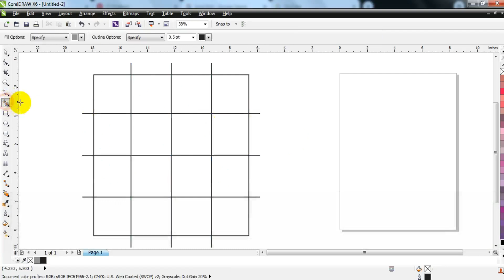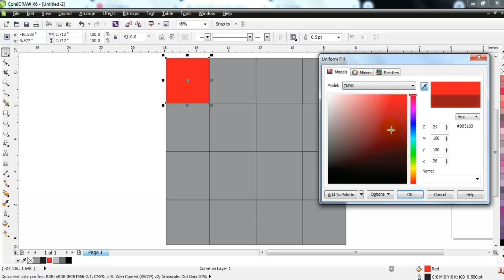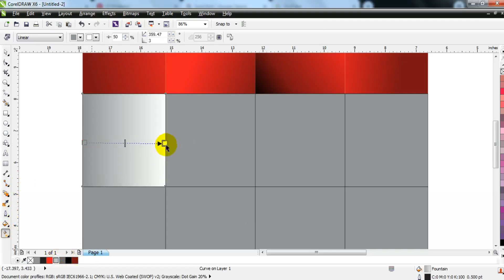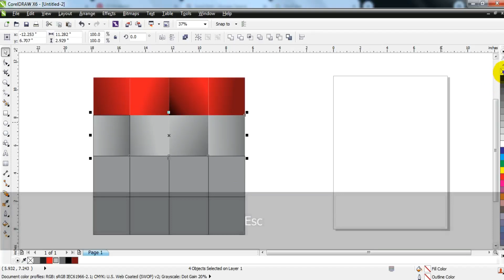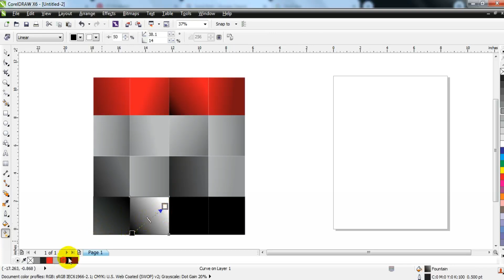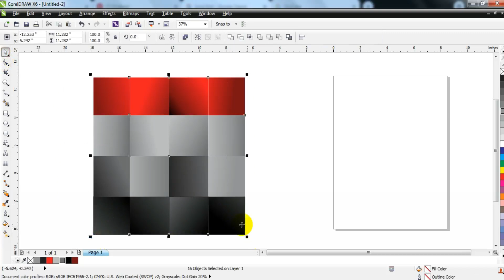Learn Easily Professional Techniques - Coreldraw - Ahsan Sabri